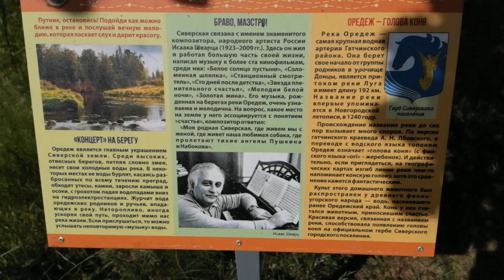Обнажение девона. Обрыв Старосиверский на реке Оредеж. 14.06.2021.